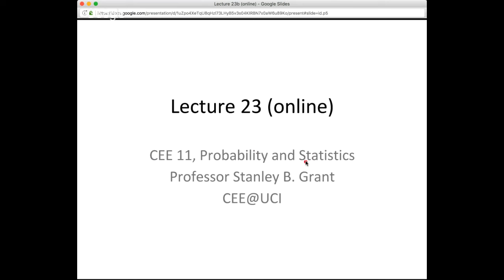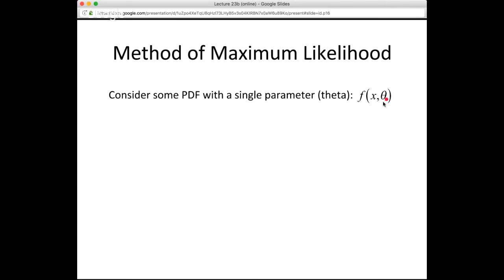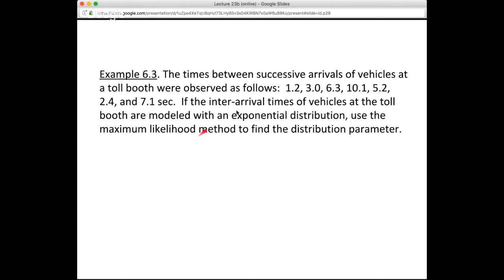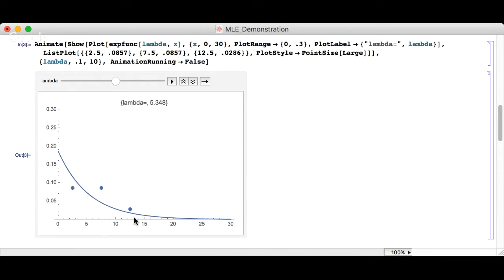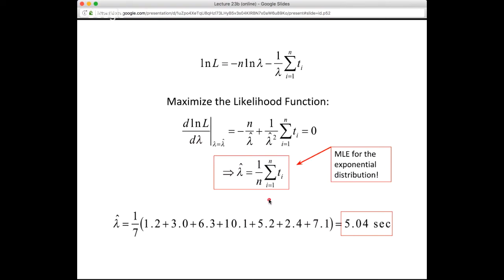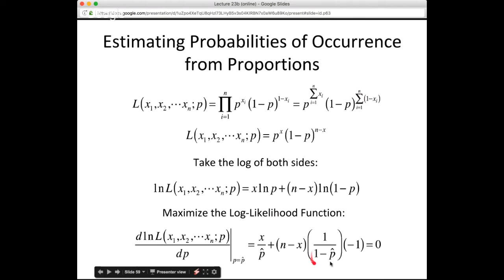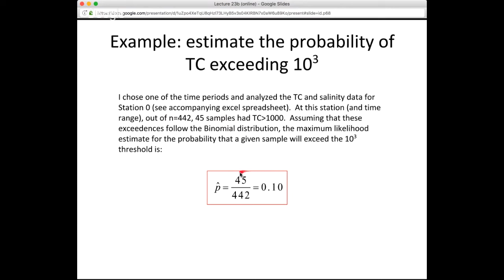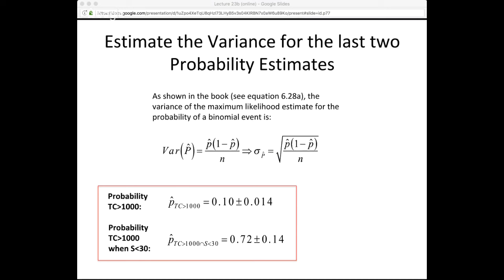Method of Moments and Maximum Likelihood Estimation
An introduction to two common approaches for estimating distribution parameters--the method of moments approach, and maximum likelihood estimation (MLE)